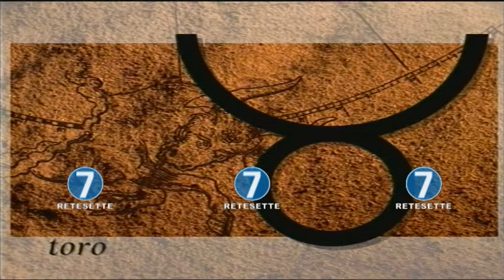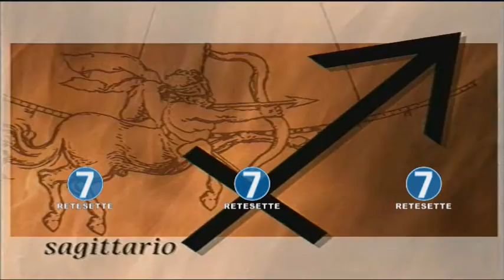RETE 7 OROSCOPO 04/01/18